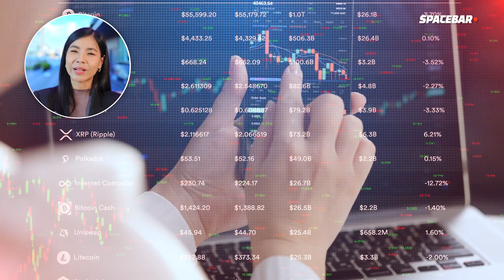SPACEBAR : สิทธิ ‘Easy E-Receipt’ รับเงินคืนสูงสุด 17,500 บาท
เข้าสู่ช่วงการยื่นภาษีบุคคลธรรมดา ปี 2566 ผู้เสียภาษีอย่าลืม ใช้สิทธิ ‘Easy E-Receipt’ รับเงินคืนสูงสุด 17,500 บาท